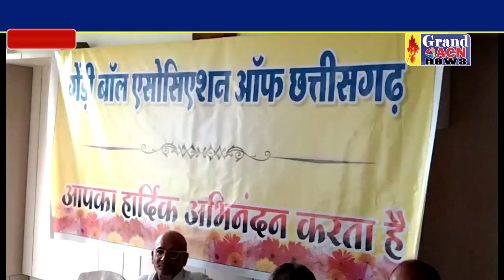गेड़ी बॉल प्रतियोगिता को लेकर हुई बैठक